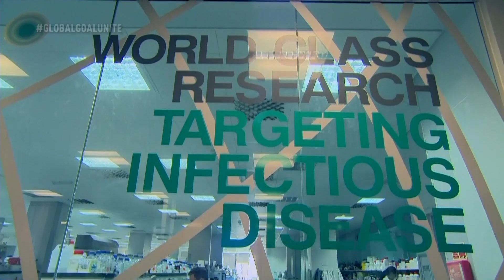‘Vaccine Free For All’ Short Film | Global Goal: Unite for Our Future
The “Vaccine Free For All” short film explores the importance of ensuring universal access to the eventual COVID-19 vaccine during Global Goal: Unite for Our Future on June 27.